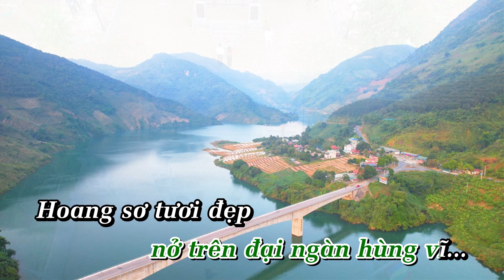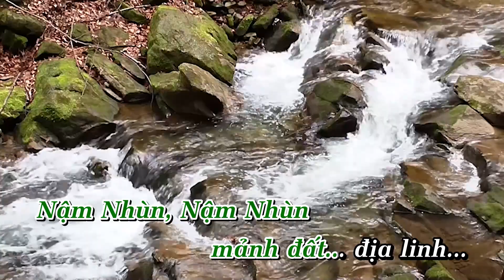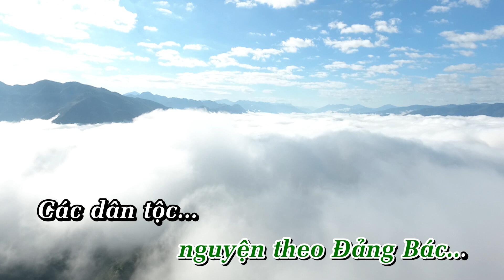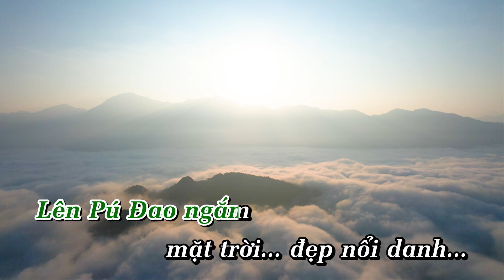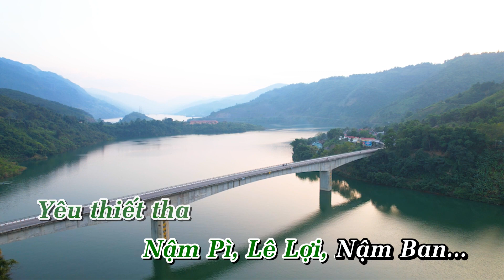Nam Nhun toa sang Karaoke Kgmnc2024